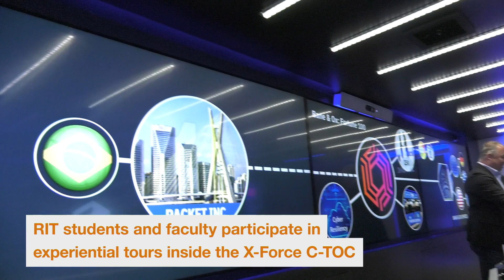IBM Mobile Cybersecurity Center Visits RIT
The new IBM X-Force Command Tactical Operation Center (C-TOC) made its first stop at a university when it visited RIT on Nov. 2-4, 2018. The C-TOC is the industry’s first fully operational Security Operations Center on wheels, capable of traveling onsite for cybersecurity training, preparedness and response. Students and faculty had the opportunity to immerse themselves in real-world attack simulations with IBM experts and experience how different parts of an organization must work to respond to an attack under realistic, high-pressure scenarios.